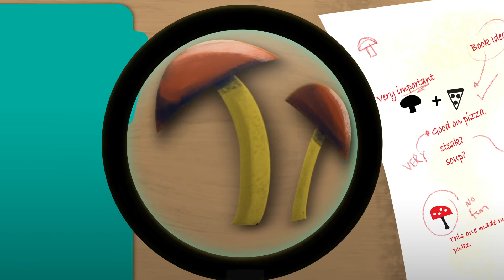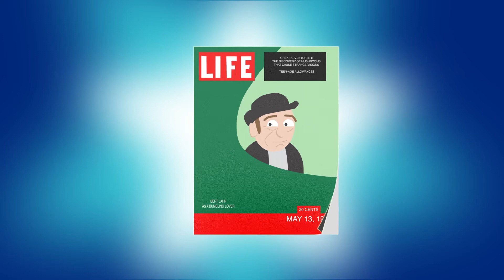Maria Sabina and R. Gordon Wasson: A Psychedelic First Contact Warning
Meet Maria Sabina and R. Gordon Wasson. They’re responsible for bringing magic mushrooms to the mainstream. It wasn’t exactly well-planned. Want to learn more about how a Life Magazine article opened the floodgates of the psychedelic movement?

Written, Directed, and Narrated by:
James Stephen
Animated, Illustrated, and Sound by:
Eric Block
Additional Audio editing, and Engineering by:
Carter Vahrmeyer